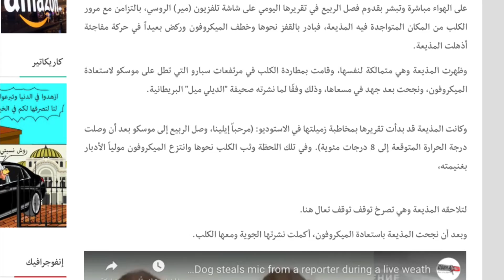فيديو.. شاهد ما فعله كلب بمذيعة على الهواء مباشرة‏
أثناء تقديمها النشرة الجوية من مكان مفتوح

تعرضت مذيعة الطقس في التلفزيون الروسي، إلى موقف محرج مفاجئ، بعد أن تحول كلب من نوع "جولدن رتريف" إلى نجم على الهواء مباشرة، بعد أن خطف الميكروفون من المذيعة وركض هارباً قبل أن تلحق به.
وحسب صحيفة "الأخبار" المصرية، كانت مذيعة الطقس في التلفزيون الروسي "ناديجدا سيريزكينا"، تقدم برنامجها على الهواء مباشرة وتبشر بقدوم فصل الربيع في تقريرها اليومي على شاشة تلفزيون (مير) الروسي، بالتزامن مع مرور الكلب من المكان المتواجدة فيه المذيعة، فبادر بالقفز نحوها وخطف الميكروفون وركض بعيداً في حركة مفاجئة أذهلت المذيعة.
وظهرت المذيعة وهي متمالكة لنفسها، وقامت بمطاردة الكلب في مرتفعات سبارو التي تطل على موسكو لاستعادة الميكروفون، ونجحت بعد جهد في مسعاها، وذلك وفقًا لما نشرته صحيفة "الديلي ميل" البريطانية.
وكانت المذيعة قد بدأت تقريرها بمخاطبة زميلتها في الاستوديو: (مرحباً إيلينا، وصل الربيع إلى موسكو بعد أن وصلت درجة الحرارة المتوقعة إلى 8 درجات مئوية). وفي تلك اللحظة وثب الكلب نحوها وانتزع الميكروفون مولياً الأدبار بغنيمته،
لتلاحقه المذيعة وهي تصرخ توقف توقف تعال هنا.
وبعد أن نجحت المذيعة باستعادة الميكروفون، أكملت نشرتها الجوية ومعها الكلب.